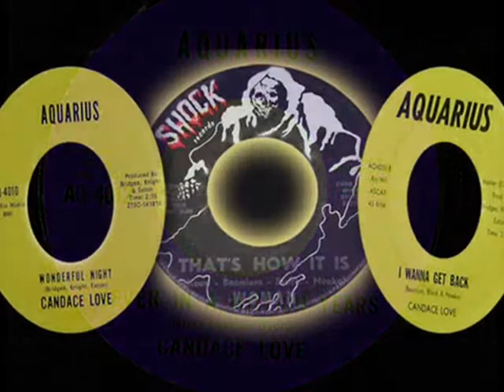CANDACE LOVE - NEVER IN A MILLION YEARS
VINYL 7"   Never In A Million Years / I Want To Get Back
Producer – Eaton, Bridges, Knight
Written By – Black, Beanium, Davis
Candace Love worked as a schoolteacher in Chicago and recorded most of the material that was released on the Aquarius label which was set up by Ricardo Williams, a veteran on the music scene and owner of several labels like Criss-Cross and Zodiac records. Candace Love also recorded for another of Williams´ labels, Shock, but then under the name "Woman".Too sad that this highly talented singer died too young..